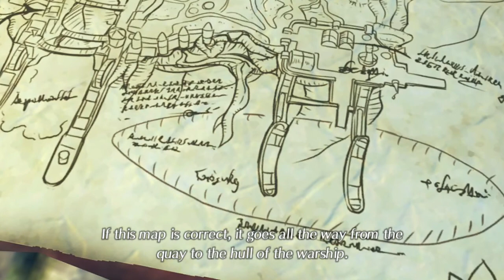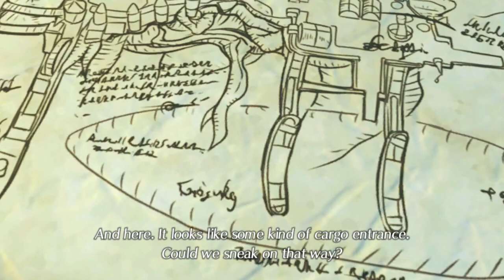Xenoblade Chronicles 2 Chapter 2 Apitude . New Game + Walkthrough Part 28 Nintendo Switch